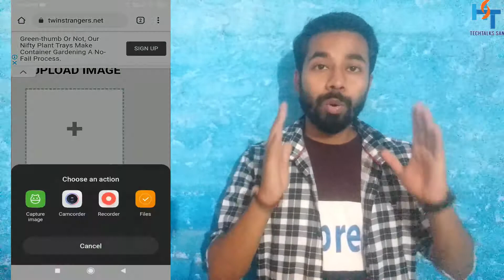This Website Can Find Your Twin Part 2